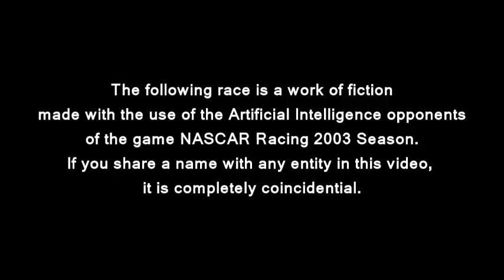2016 Master Spark 200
The second-to-last race before the innaugural FARC-Off happens at Salem. With the clock ticking down and almost half of the possible slots still up for grabs, who will come out on top in this 200 lap short track melee?

Video by Gabriel Macena.